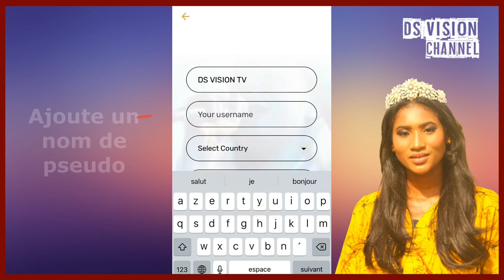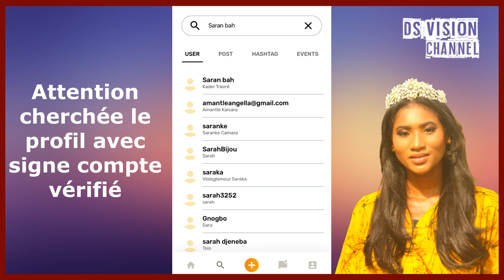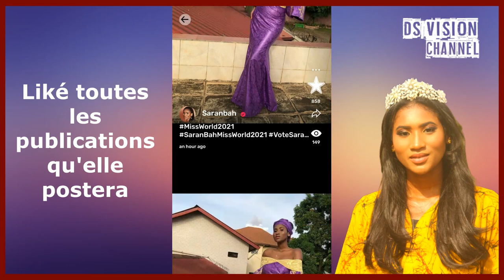🇬🇳 COMMENT VOTER POUR LA MISS SARAN BAH ? ILLUSTRATION EN VIDEO